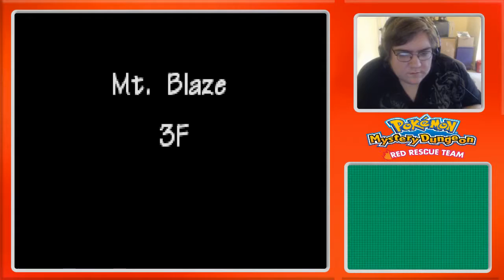Let's Play PMD Red Rescue Team #17 Rematch: Groudon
the lack of story is slowly killing my interest.